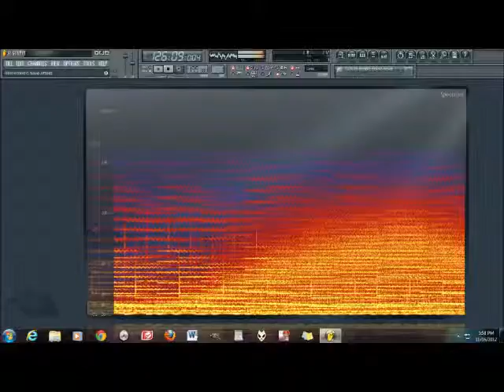The Wheel Remastered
A more "in your face" mix.